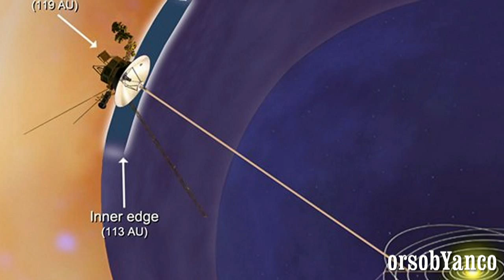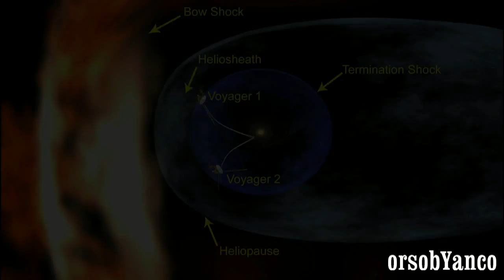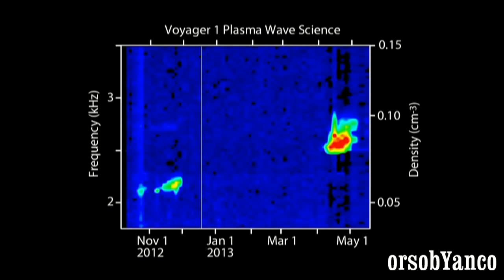IL VOYAGER 1 DALLO SPAZIO INTERSTELLARE FA SENTIRE ANCORA LA SUA VOCE!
(ANSA) - ROMA, 12 SET - La sonda americana Voyager 1 lanciata nel 1977 è il primo oggetto costruito dall'uomo a superare i confini del Sistema Solare. La notizia era stata già annunciata varie volte, ma ora la conferma è definitiva. Al momento la sonda si trova nello spazio interstellare a circa 19 miliardi di km dalla Terra in una regione di transizione al di fuori della bolla solare, dove però alcuni effetti generati dalla nostra stella sono ancora evidenti. I dati sono stati pubblicati dalla rivista Science.